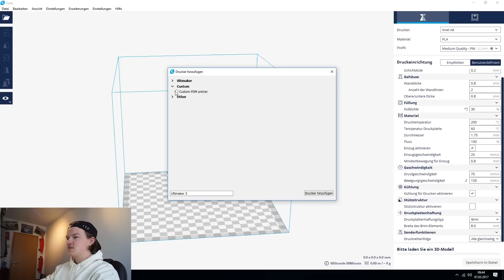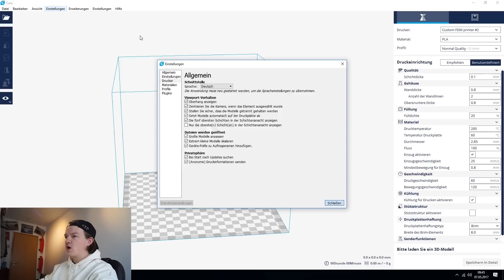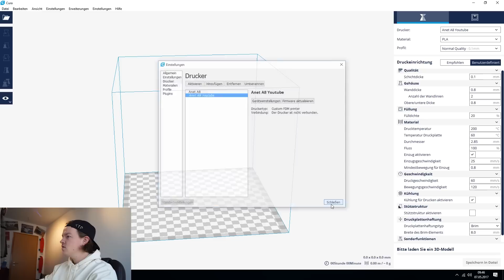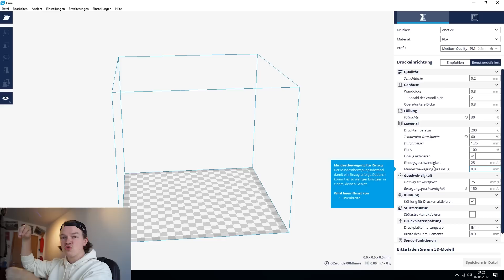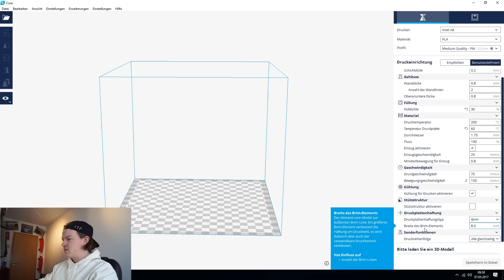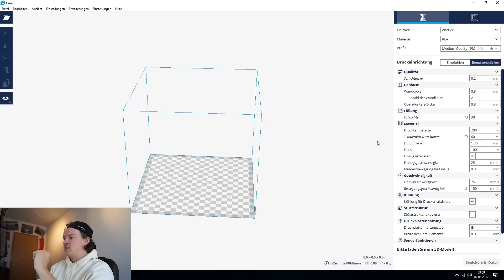Meine Cura Einstellungen für den 3D Drucker Anet A8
Ihr wolltet wissen wie meine Einstellungen bei Cura sind für meinen Anet A8. Ich hoffe ich konnte euch hiermit helfen.

Anet A8
PLA Dunkelblau

Mein Equipment!
Sony A68
DJI Mavic Pro
GoPro Hero 5
GoPro Arm
Rode Mikrofon
SD Karte
Anet A8

G-Codes starten:

G21 ;metric values
G90 ;absolute positioning
M82 ;set extruder to absolute mode
M107 ;start with the fan off
G28 X0 Y0 ;move X/Y to min endstops
G28 Z0 ;move Z to min endstops
G1 Z15.0 F9000 ;move the platform down 15mm
G92 E0 ;zero the extruded length
G1 F200 E3 ;extrude 3mm of feed stock
G92 E0 ;zero the extruded length again
G1 F9000
M117 Printing...

G-Codes beenden:

M104 S0 ;extruder heater off
M140 S0 ;heated bed heater off (if you have it)
G91 ;relative positioning
G1 E-1 F300 ;retract the filament a bit before lifting the nozzle, to release some of the pressure
G1 Z+0.5 E-5 X-20 Y-20 F9000 ;move Z up a bit and retract filament even more
G28 X0 Y0 ;move X/Y to min endstops, so the head is out of the way
M84 ;steppers off